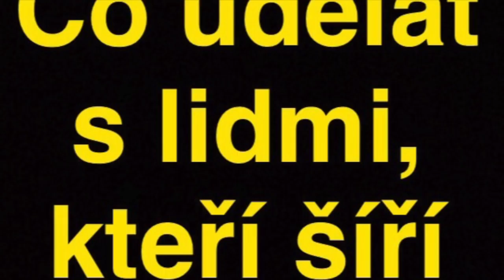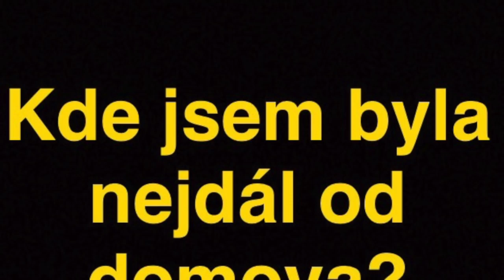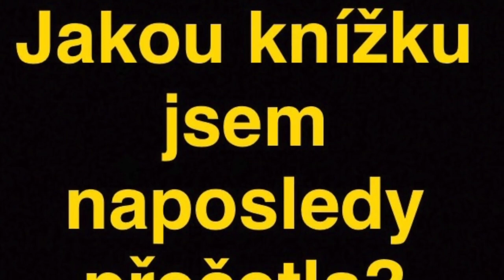StareVidea Pár zajímavostí o mně Dommi (February 2017)